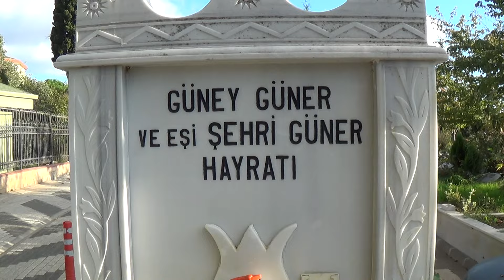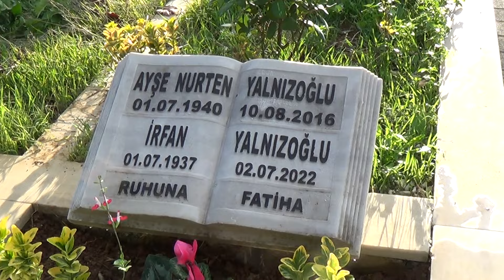HASAN YALNIZOĞLU KABRİ KARACAAHMET MEZARLIĞI ADA 33 HD İSTANBUL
Hasan Yalnızoğlu (20 Ekim 1974, İstanbul - 15 Ekim 2024, İstanbul), Türk dansçı, manken, oyuncu ve profesyonel güreşçi.

Yaşamı
Aslen Fındıklı, Rizeli[1] Laz bir aileden olan Yalnızoğlu, 6 yaşında jimnastikle başlayıp aynı zamanda çok sevdiği futbolla da ilgilendi. Sonraki yıllarda yüzme sporunda başarılar kazandı. Ailesinin semt değişikliği yapması ve tesis yetersizliği sebebi ile çok sevdiği jimnastik ve yüzme sporundan uzak kaldı. Orta öğrenimini Pendik'te tamamladı.

En yakın spor salonu Kung Fu branşında olduğu için çalışmalara burada devam etti. Marmara Üniversitesi Beden Eğitimi ve Spor Yüksek Okulu ve Marmara Üniversitesi Yöneticilik mezunu. Spor kariyerinde birçok başarısı olan Yalnızoğlu, daha sonradan dans ve oyunculuk alanında da önemli başarılar elde etmiştir.

Sultans of the Dance ve Anadolu Ateşi dans gruplarında baş dansçı olarak görev alan Yalnızoğlu, 2007 yılında kendi gibi dansçı olan Tatiana Ruichiana ile evlendi.

Sinema filmlerinde rol alan Hasan, Show TV'de yayınlanan Survivor Ünlüler - Gönüllüler yarışmasında Nihat Altınkaya'nın ardından ikinci oldu.

2013 yılında Şişli'de kendine ait bir spor salonu açmıştır.

2014 yılında "Öğrenilmiş Duygular" adındaki kişisel gelişim kitabını çıkardı.[2]

2015 yılında, Acun Ilıcalı'nın TV8 ekranlarında düzenlediği Survivor All Star yarışmasında Gönüllüler takımında yarışmıştır. Yarışmada 124 gün kaldıktan sonra 18. haftada adaya veda eden Hasan Yalnızoğlu, yarışmayı 5. olarak tamamlamıştır.

Ayrıca 1997 yılında kadınlarda Deniz Akkaya'nın erkeklerde de Kenan İmirzalıoğlu'nun birinci olduğu Best Model of Turkey yarışmasında Hasan Yalnızoğlu ikinci olmayı başardı. Hasan Yalnızoğlu Best Model'de Kenan İmirzalıoğlu ile birlikte jüriden 28 puan aldı. Puanlar eşit çıkınca jüri başkanı Erkan Özerman, tercihini İmirzalıoğlu'ndan yana kullandı ve İmirzalıoğlu Best Model seçildi.[3] Bunun üzerine Özerman, Hasan'ı Hindistan'da yapılan Mister International'a götürdü. Hasan, bu yarışmada da dünya ikincisi oldu. Birinciliği de İngilizce bilmediği için kaybetti.[4]

Yalnızoğlu, 15 Ekim 2024 tarihinde pankreas kanseri sebebiyle hayatını kaybetti